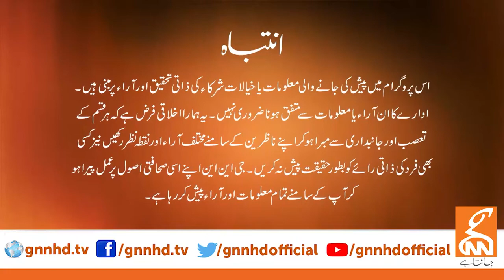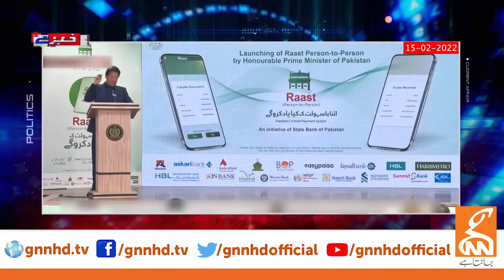Khabar Hai | Arif Hameed Bhatti | Saeed Qazi | Tahir Malik | Iqrar ul Hassan | GNN | 15 Feb 2022